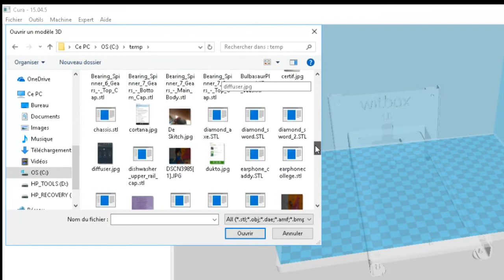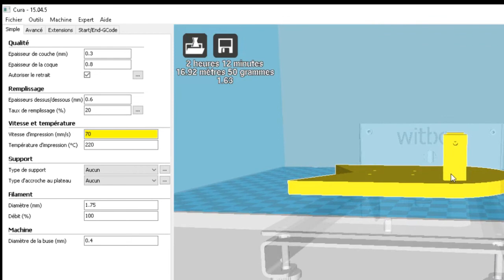Impression 3D avec Cura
Tuto pour imprimer avec Cura